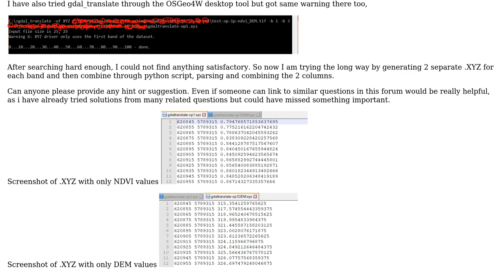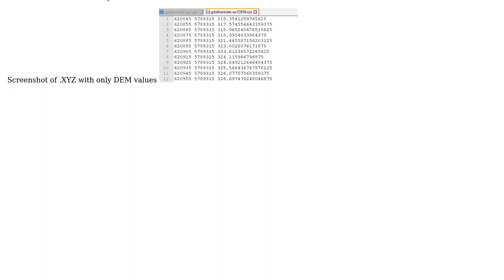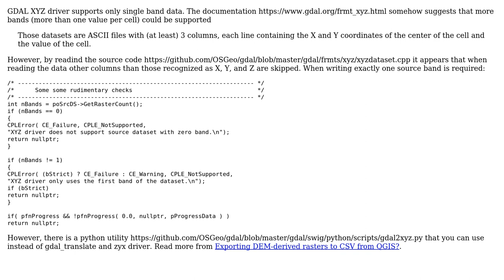GIS: Using gdal_translate for multiband raster to convert into .XYZ file?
With thanks & praise to God, and with thanks to the many people who have made this project possible! | Content (except music & images) licensed under CC BY-SA | Music | Images & others | With thanks to user user30184 user PolyGeo user akzhere and the Stack Exchange Network Trademarks are property of their respective owners. You are responsible for your own actions.